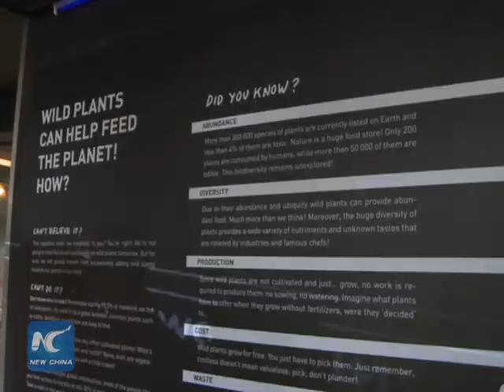Belgium promotes insect diet at Expo Milano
Under the theme “Feeding the Planet, Energy for Life”, countries from across the globe gather in Milan to demonstrate their culinary cultures at the on-going 2015 World Expo. Among them, Belgium is promoting something rather unique, trying to get insects on dinner tables for more people.